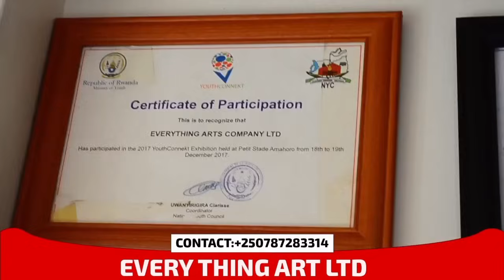IBINTU 7 BYAGUFASHA GUHINDURA UBUZIMA VUBA VUBA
SOBANUKIRWA IBINTU 7 BYAGUFASHA GUHINDURA UBUZIMA VUBA VUBA MU BUZIMA BWAWE, NK'UKO TUBIKESHA IGITABO The 7 Habits of Highly Effective People CYANDITSWE NA Stephen Covey.